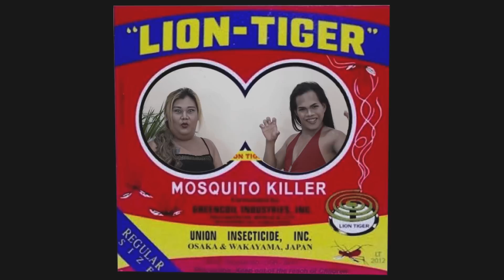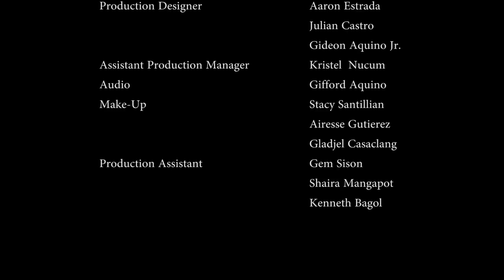PASADA 2 (Agawan sa Hada) EPISODE 4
PASADA 2 (Agawan sa Hada)
EPISODE 4